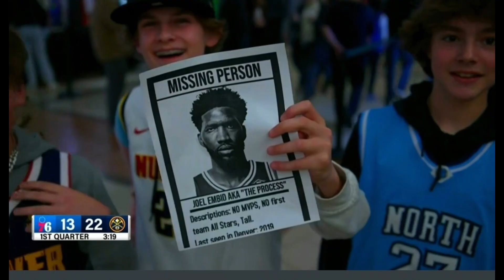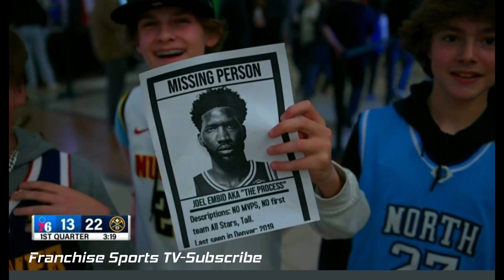Joel Embiid You Deserve This One